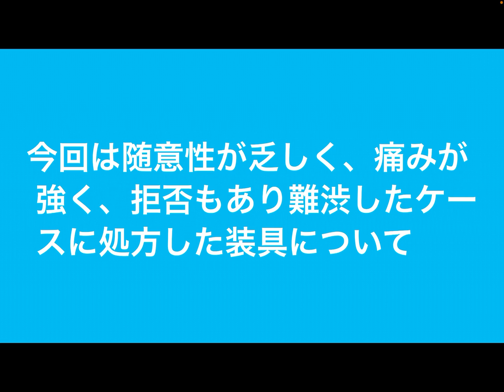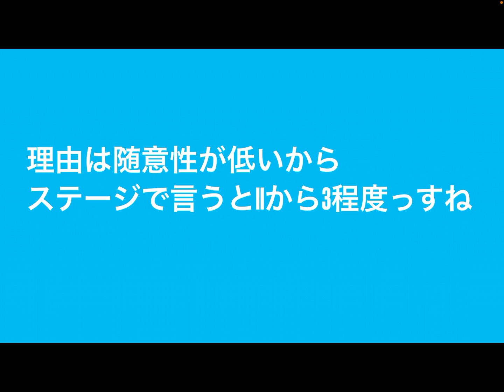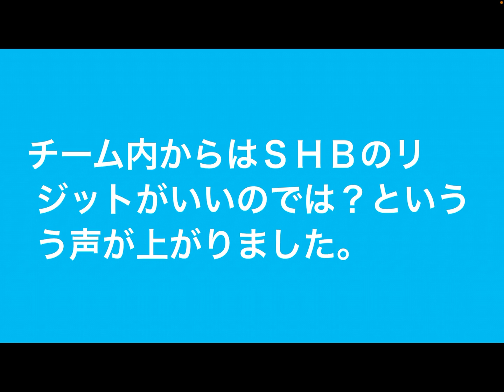片麻痺の装具を作った話。僕の臨床記録。短下肢装具 タマラック リハビリ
いつも見て頂いて本当にありがとうございます！このチャンネルは10年目理学療法士ダイが文献や医療書などを読んで、わかりやすく噛み砕いて解説しています。

ブログ
運営中

21歳という若すぎる年齢で亡くなった妹